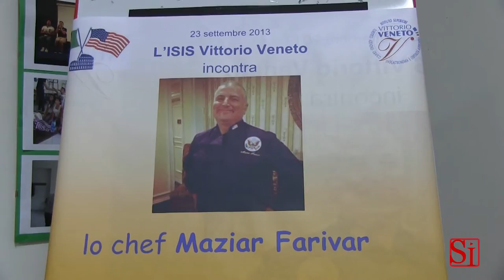Napoli - Lo chef Maziar Farivar visita la scuola di Scampia (24.09.13)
- Napoli - Un super chef fa visita a Scampia. Maziar Farivar ha incontrato gli studenti dell'Istituto ISIS "Vittorio Veneto". Lo chef americano di origine iraniana ha tenuto una lezione pratica di cucina ad un gruppo ristretto di futuri cuochi preparando insieme a loro un piatto tipico della tradizione culinaria persiana. L'incontro si inserisce nel programma Culinary Diplomacy lanciato un anno fa dall'ex Segretario di Stato Hillary Clinton: un gruppo di circa 90 chef professionisti, denominato American Chef Corps, che ha lo scopo di utilizzare il cibo e le tradizioni culinarie come nuovo strumento di diplomazia e di integrazione tra i popoli. Debora O Grady, diplomatica e ufficio stampa del console degli Stati Uniti d'America a Napoli, sottolinea l'importanza del progetto e l'entusiasmo degli studenti, che hanno accolto calorosamente chef Farivar.(24.09.13)